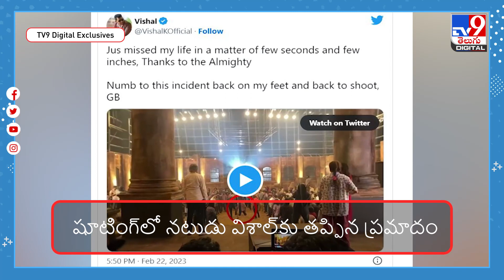చావును అంచుల దాకా వెళ్లోచ్చిన హీరో విశాల్‌..! | Vishal